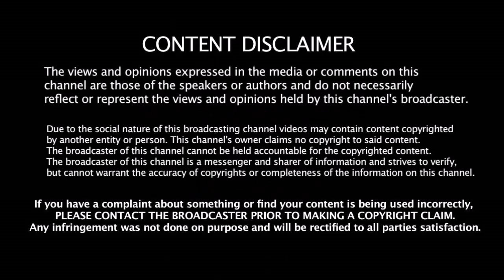Rohit - Test போட்டியில் ஏன் விளையாடவில்லை?? - இனிமேல் வாய்ப்பு கிடைக்குமா?? தேர்வுக்குழு அதிரடி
ரோஹித் - டெஸ்ட் போட்டியில் ஏன் விளையாடவில்லை?? - இனிமேல் வாய்ப்பு கிடைக்குமா?? தேர்வுக்குழு அதிரடி